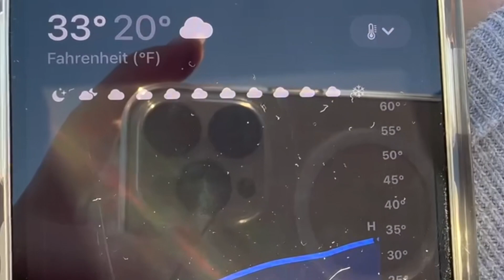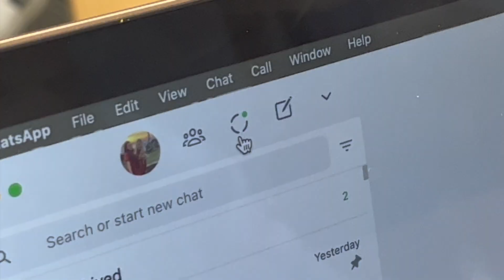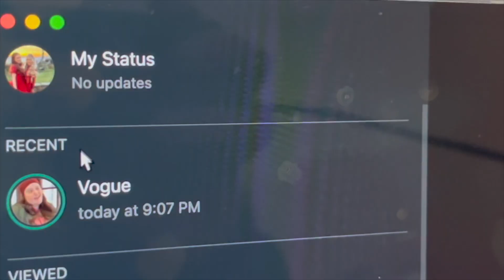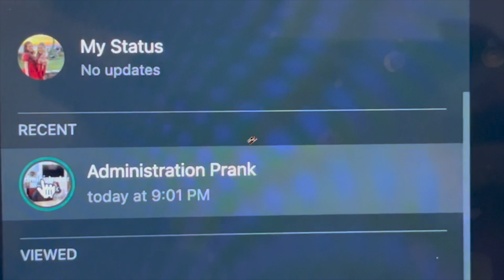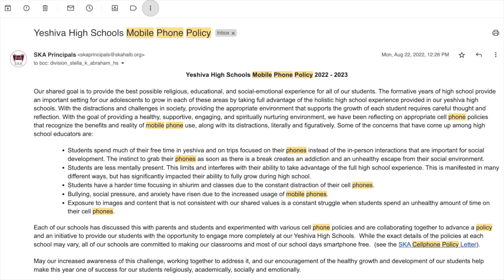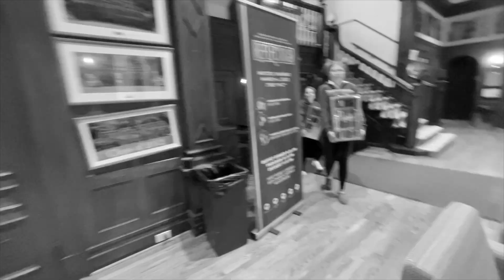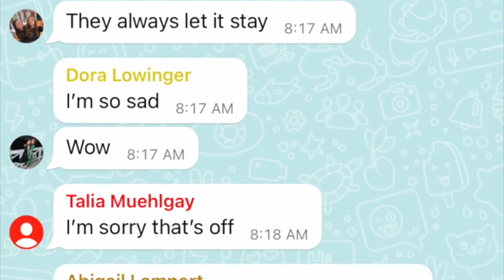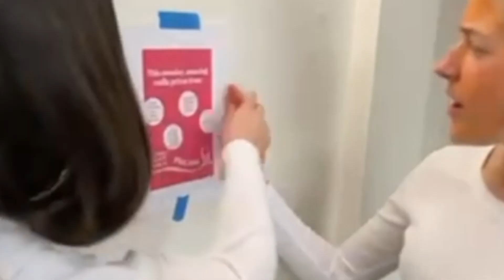SKA Purim Shpiel 2023!!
SKA Purim Shpiel 2023 : best seniors evaaa !!